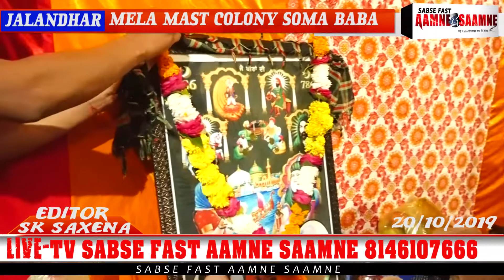LIVE-MELA SOMA BABA MAST COLONY P 1/LIVE- SABSE FAST AAMNE SAAMNE -9878552070